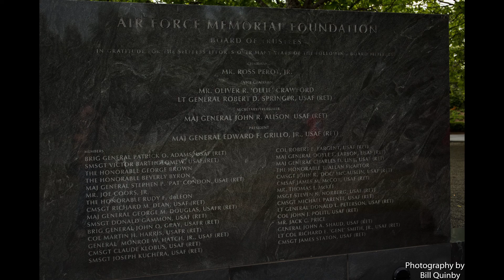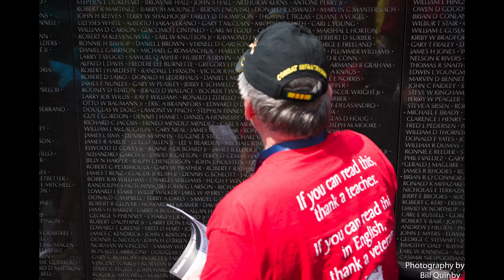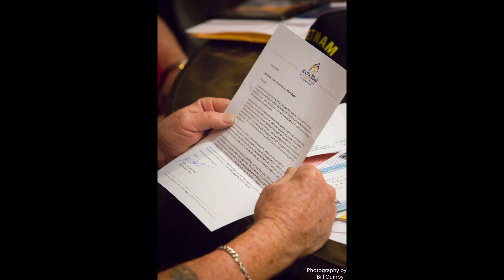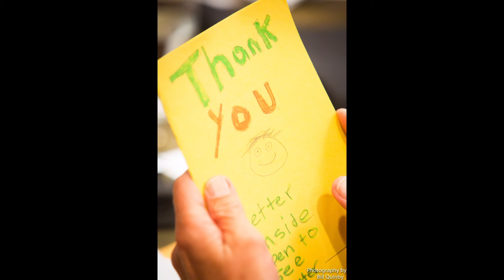May 2016 Bill Q